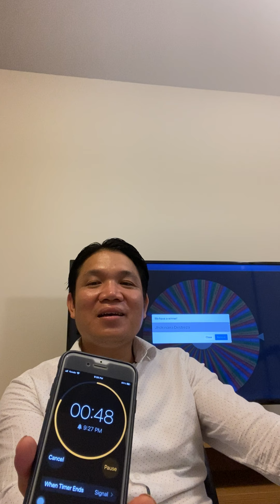LIVESTREAM DAILY PROGRAM | Oct. 22, 2021 part-2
Welcome to Our LIVESTREAM DAILY PROGRAM @ WHEELofNAMEStoWIN 2.0